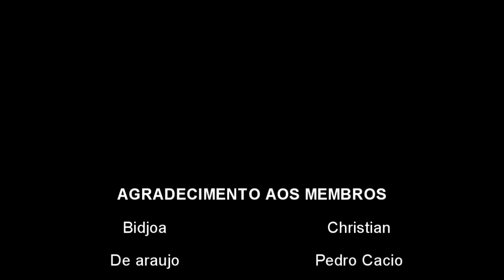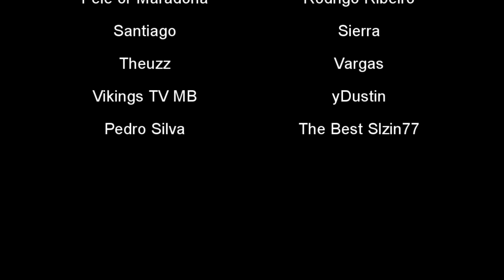ESTREIA NA CHAMPIONS CONTRA O BARÇA E TRETA CONTRA O NEYMAR CARREIRA JOGADOR MINI SOCCER STAR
Mais episódio de modo carreira jogador rumo ao estralato no Mini Soccer Star, um jogo de futebol para celular com gráficos de Miecraft e jogabilidade de Score Hero.

Faremos nossa estréia a frente do PSG em Champions League e justamente contra o Barcelona, além disso estamos tendo problemas internos com o Neymar sobre quem deveria usar a 10

🎮 Melhor gamepad para jogar futebol no celular: